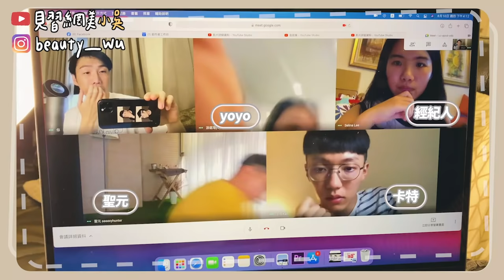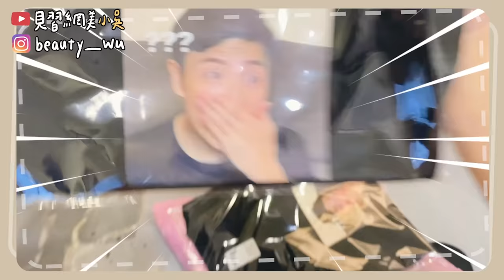【小吳】廢到笑YouTuber的一天😂『居家防疫VLOG❤️』真的不要看XD 沒想到竟然都在...？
※健男女滾吧滾輪/全黑質感瑜珈墊 開賣囉🎉

大家都敲碗想看小吳的一日VLOG
原本以為這集拍起來會太短不好看...沒想到.

居然超長的😂！！！！！
到底小吳居家日常都在幹嘛呢？
不藏私教學小吳唯一會的一道料理
以及午後跳舞日常😱😱😱(?)

超爆笑廢到哭VLOG
會不會太慵懶啊這位九十萬訂閱的人？！😂(笑死)

※小吳全球限量T在下面留言抽獎哦
※健男女滾吧！還有瑜珈墊6/23才開賣哦XDDD

祝大家平安喜樂平安喜樂 : )